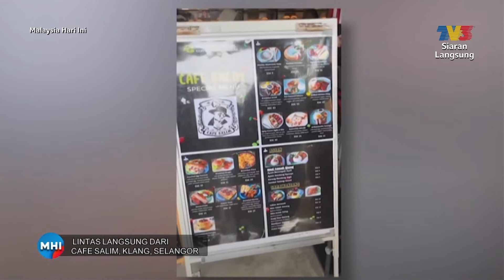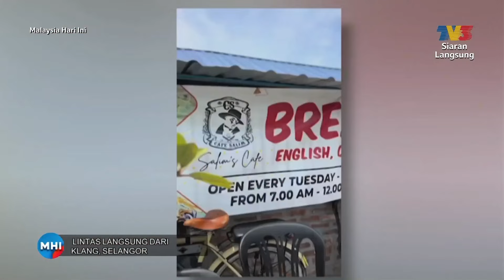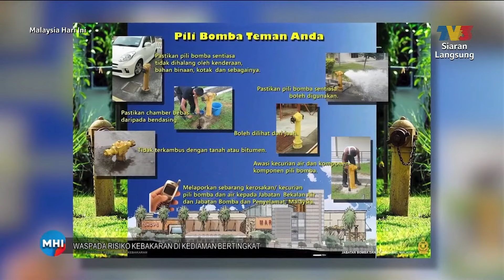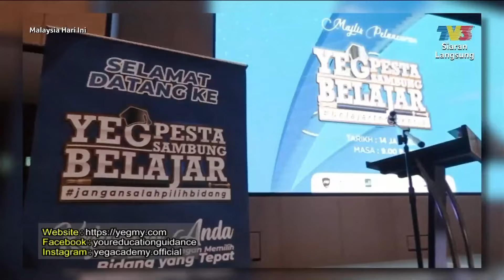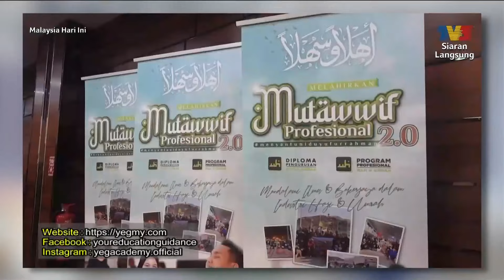[FULL] Malaysia Hari Ini (2024) | Thu, Feb 22 - Waspada Risiko Kebakaran Di Kediaman Bertingkat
Topik Hari Ini:
1. Cafe Salim, Klang, Selangor
2. Detik Paling Istimewa
3. Waspada Risiko Kebakaran Di Kediaman Bertingkat